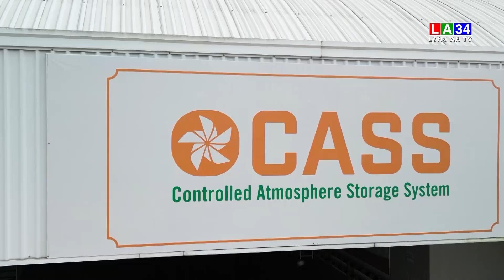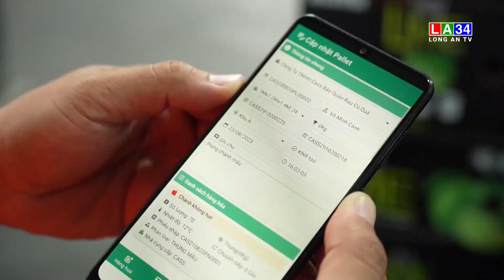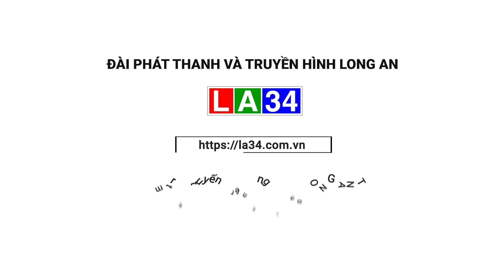Số hóa quy trình bảo quản nông sản | LONG AN TV